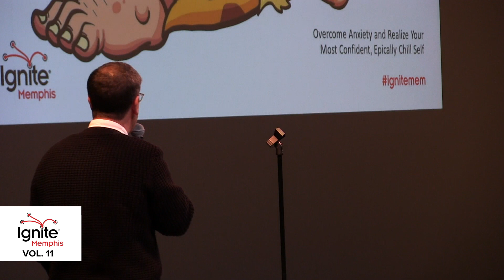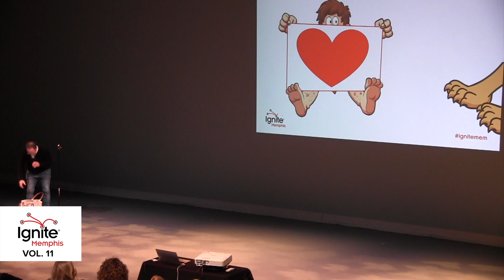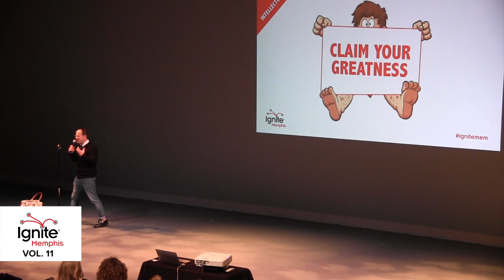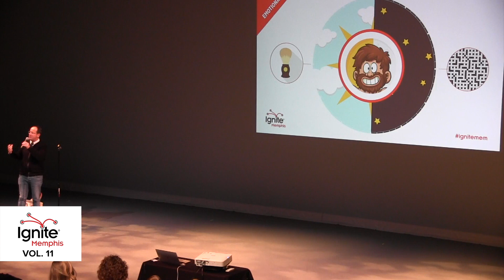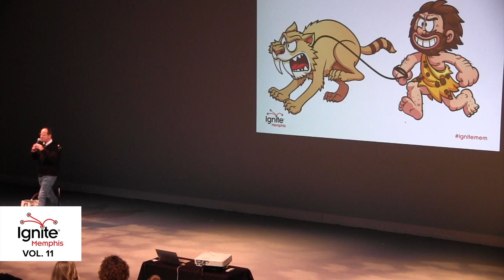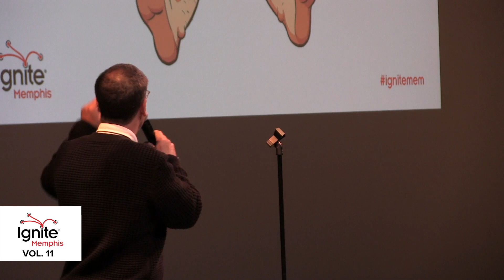Keith Goldberg — Overcome Anxiety And Unleash Your Most Confident, Epically Chill Self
Ignite Memphis, Vol. 11 — November 16, 2017 — Ballet Memphis — Memphis, TN